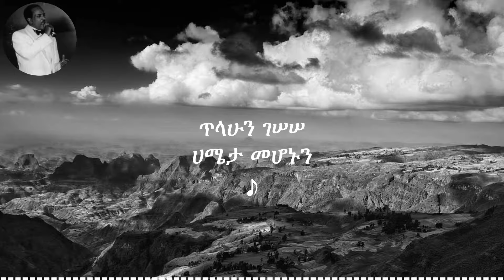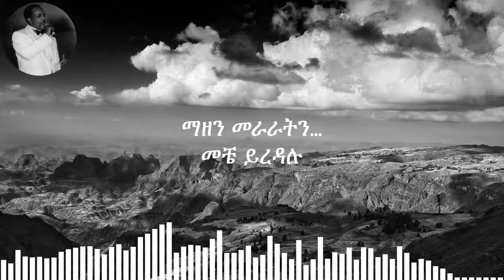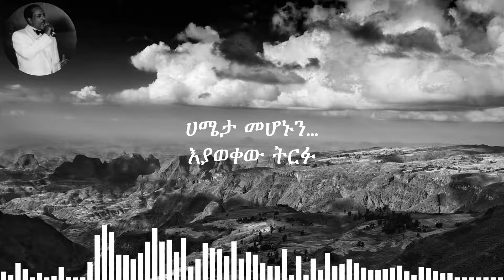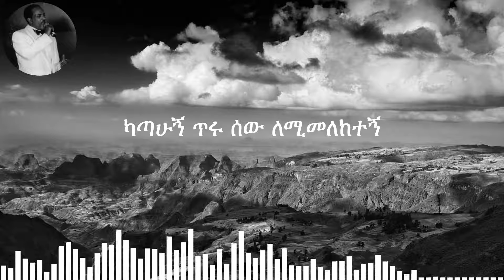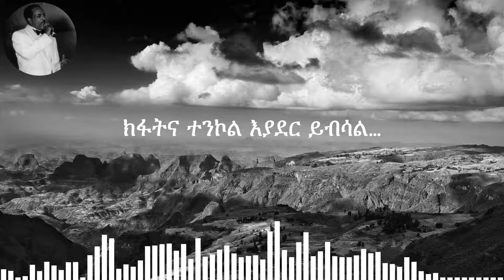ጥላሁን ገሠሠ፡ ሀሜታ መሆኑን; Tilahun Gessesse፡ Hamieta Mehonun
ከጥላሁን ገሠሠ በርካታ ወርቃማ የኢትዮጵያ ዘፈኖች አንዱ በሆነውን "ሀሜታ መሆኑን" ዘና ይበሉ!
ጥላሁን ገሠሠ:  ሀሜታ መሆኑን ከዘፈን ግጥሙ ጋራ
Enjoy "Hamieta Mehonun", one among golden Ethiopian Music by Tilahun Gessesse! Tilahun Gessesse: Hamieta Mehonun with lyrics
Golden Ethiopian Music ወርቃማ የኢትዮጵያ ዘፈኖች

The special characteristic of Ethiopian music is the use of a five-note, pentatonic scale with large intervals between some of the notes. The music of the Ethiopian Highlands uses a fundamental modal system called “qignit”, the Ethiopian word for “scale”, of which there are four main modes: tezeta, bati, ambassel, and anchihoye.

Tizita
Tizita is a very commonly used “qignit”. It has a major as well has a minor version. The major Tizita qignit is known as Full Tizita, and the minor Tizita qignit is known as Half Tizita. It is interesting to note that Full Tizita is the same exact scale known around the world as the major pentatonic scale.

Batti
The minor version of Batti is known to the rest of the world as the minor pentatonic scale. The minor pentatonic scale is a mode of the major pentatonic scale. It is interesting that Ethiopian musicians do not associate the Tizita major and Batti minor qignit together.

Ambassel
There are two main types of ambassel. The first one is the most widely used, while the second one is not as common. This scale is known to the rest of the world as the Mixolydian pentatonic scale, which is the 4th mode of the major pentatonic scale.

Anchihoye
There are several types of anchihoye qignits used. However, there is one that is the most commonly used.

Ethiopian traditional music is best expressed with its musical instruments, besides the contribution of the renowned vocalists. The most characteristic and widely used instruments are the masinko, the kirar, the washint, the begena, the kebero, and the tom-tom.